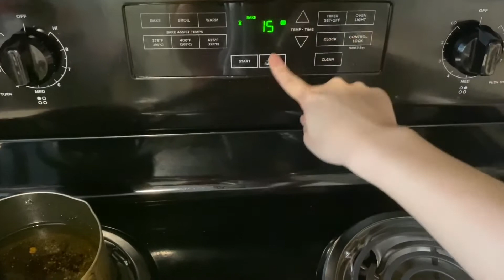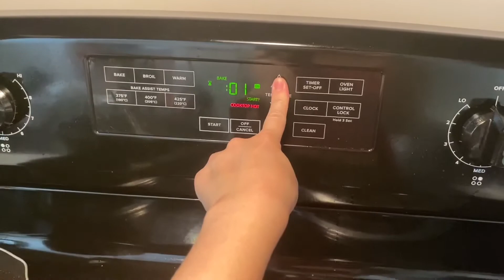蔓越莓餅乾 vs 巧克力核桃棉花糖餅乾